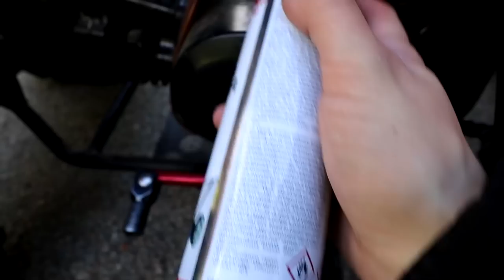125cc MINIMÖNKKÄRI TULILLE